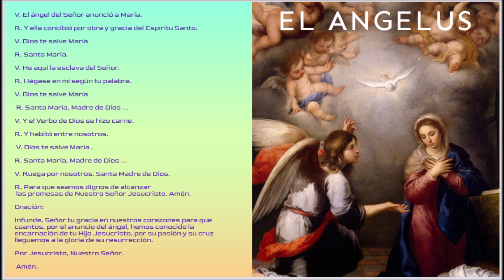ANGELUS DE HOY 3 DE AGOSTO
MMC presenta MMC presenta el ANGELUZ COMO UN RECURSO DE ORACION DIARIA